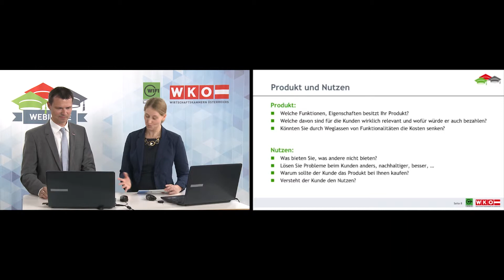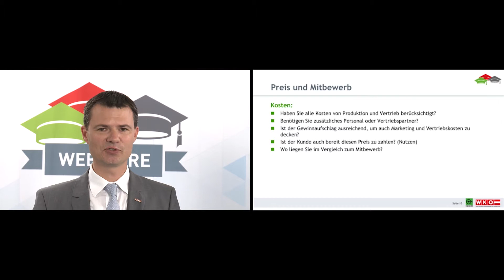WIFI Webinar Neue Ideen erfolgreich vermarkten in 19 Schritten-Frage 4/8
WIFI NWebinar eue Ideen erfolgreich vermarkten in 19 Schritten-Frage 4/8

Sie möchten Ihre Unternehmerkompetenz stärken? Dann melden

Der Experte im September ist Markus Strobl vom Innovations-Service der Wirtschaftskammer Oberösterreich. Er berät bei der Umsetzung von Innovationsthemen in Unternehmen und plädiert für ein strukturiertes Vermarktungskonzept. Der Erfolg eines Produktes, einer Dienstleistung oder eines neuen Geschäftsmodells entscheidet sich am Markt. Daher ist es wichtig, sich strukturiert mit dem Markt zu beschäftigen. Und das bereits frühzeitig bei der Entwicklung oder Umsetzung der Idee. Hier die wichtigsten Punkte:

•Strategie: Welche Ideen sollen umgesetzt werden? Priorisierung und Segmentierung.
•Markt & Produkt: Welchen Nutzen hat der Kunde? Welche Funktionen hat das Produkt und deckt sich das auch mit den Kundenerwartungen?
•Preis: Ist der Preis auch richtig kalkuliert? Welche Geschäftsmodelle können einen Mehrwert für den Kunden bieten?
•Vertrieb: Wie bekommt man den richtigen Marktzugang? Wer können die Vertriebspartner sein? Muss man alles selbst machen?
•Kommunikation: Marke, Werbung, Kommunikationsbudget